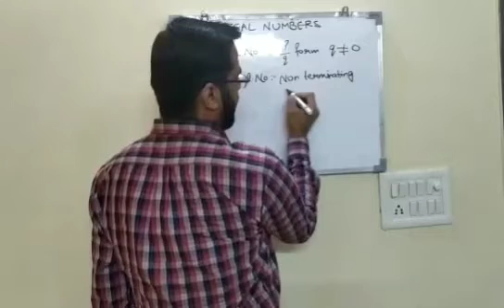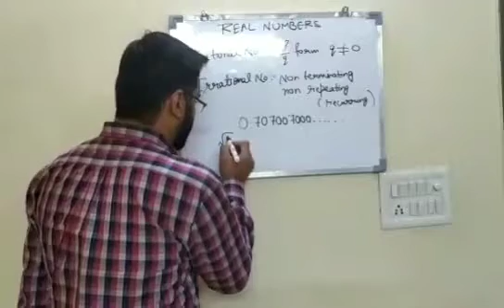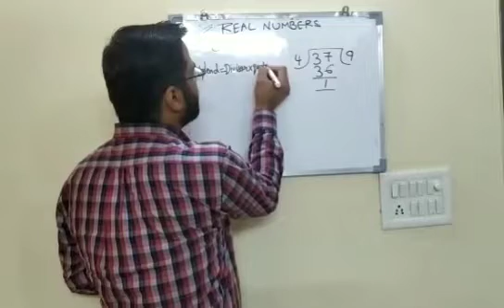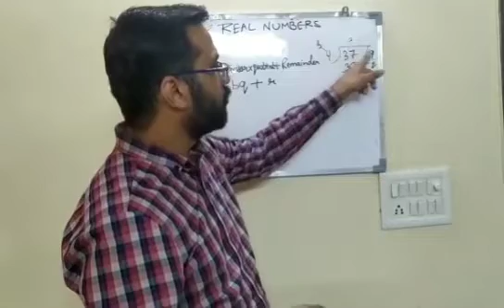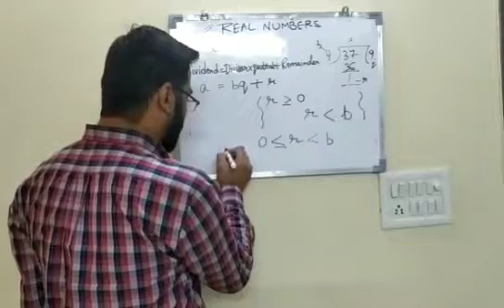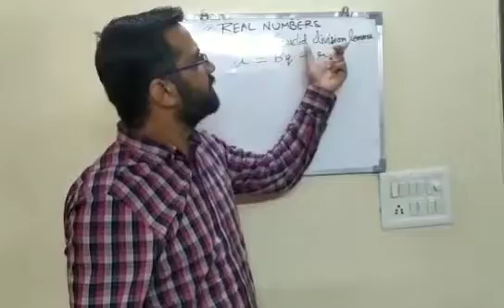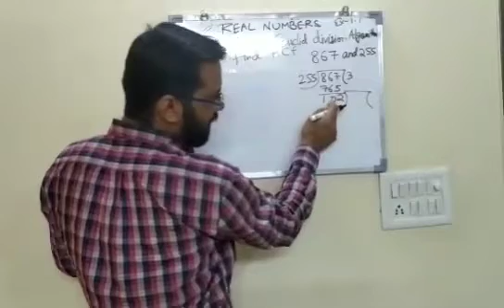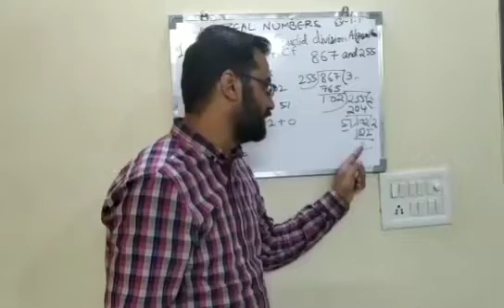CLASS 10 Chapter 1 INTRODUCTION OF REAL NUMBER